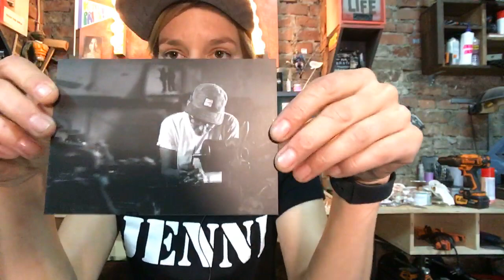LIVESTREAM - Behind the Build #5